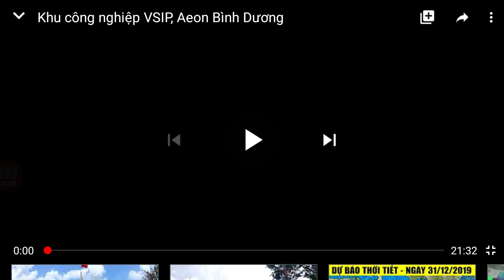TP. Nha Trang Khánh Hòa